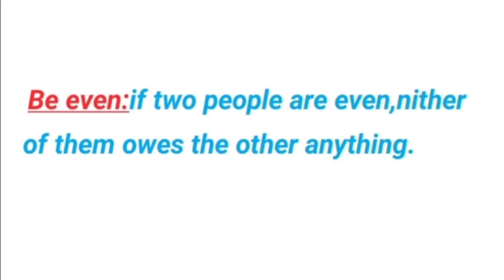Be even/English with frends/learn English with Friends